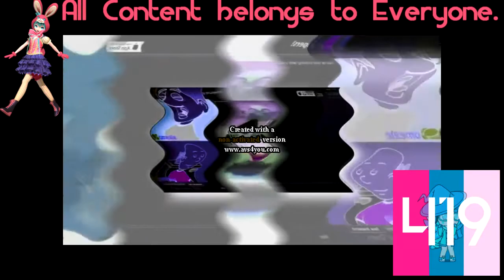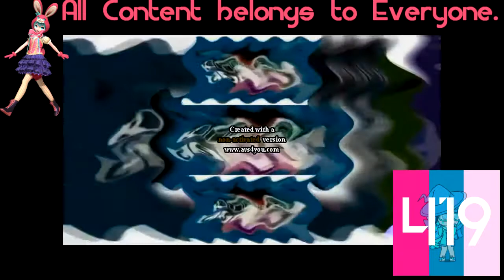(REQUESTED) 23 Scans Effects Caught A Coronavirus